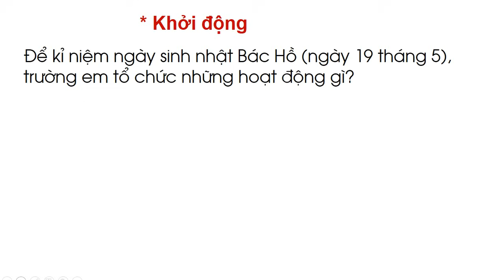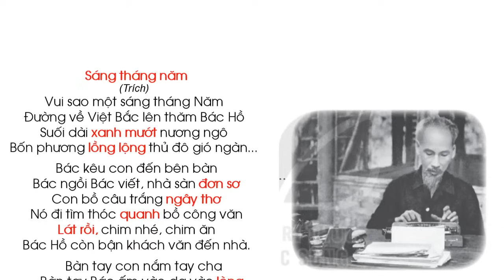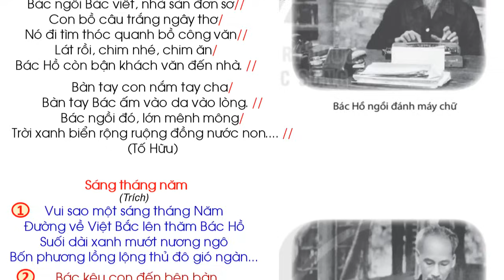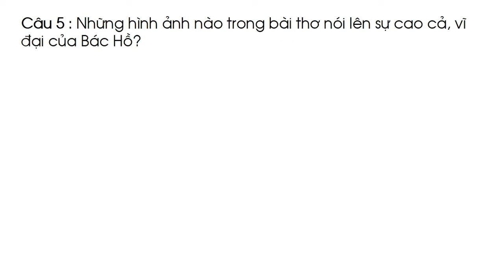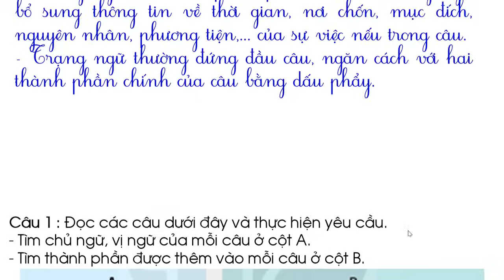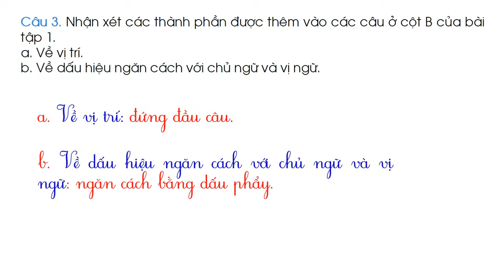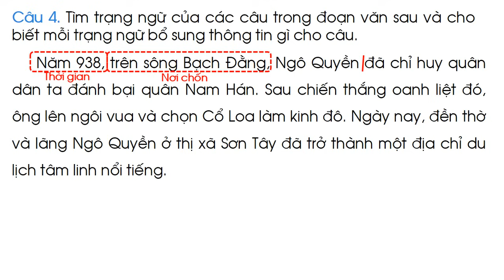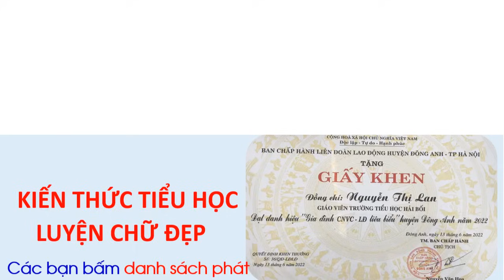Bài 11. Sáng tháng năm Tiếng Việt 4 Tập 2 Kết nối tri thức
Tiếng việt  lớp 4 cô lan hải bối, Tiếng việt 4 kết nối tri thức, khám phá Tiếng việt lớp 4, luyện Tiếng việt 4, ôn tập Tiếng việt 4 mới , học tốt Tiếng việt 4, Tiếng việt nâng cao lớp 4, Luyện đọc lớp 4, Luyện từ và câu lớp 4, Viết lớp 4 , Nói và nghe lớp 4, Đọc mở rộng lớp 4, vận dụng lớp 4. Viết đoạn văn lớp 4. Tập làm văn lớp 4